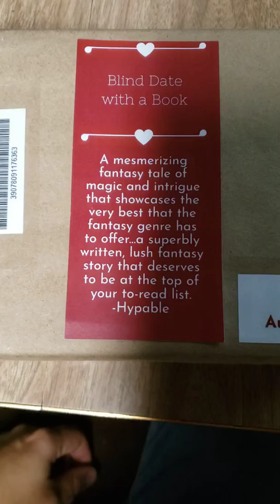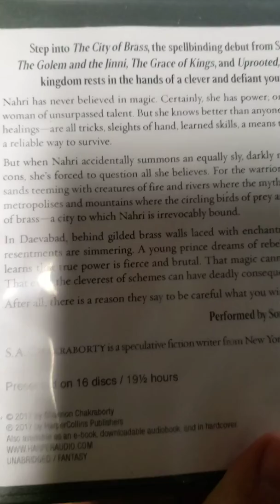Blind Date with a book ...well audio book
Public library was doing this thing where they wrapped up books and audio books in plain paper. Then put a brief vague description of what it was about. I got the audio book. Here is the unwrapping.